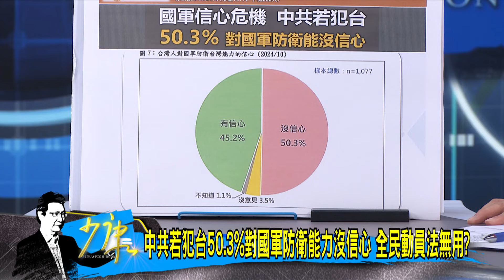【今日精華搶先看】中共若犯台50.3%對國軍防衛能沒信心 全民動員法無用? 20241022